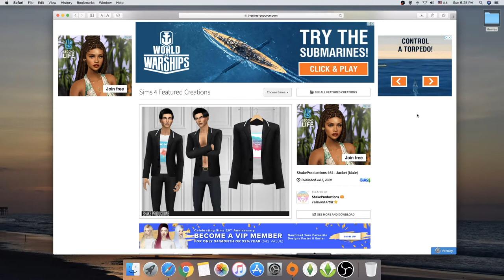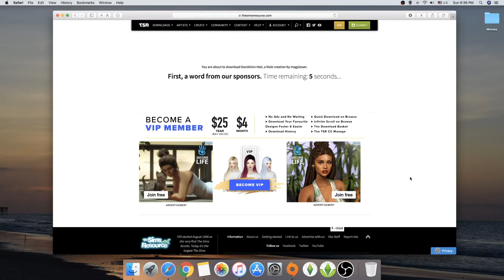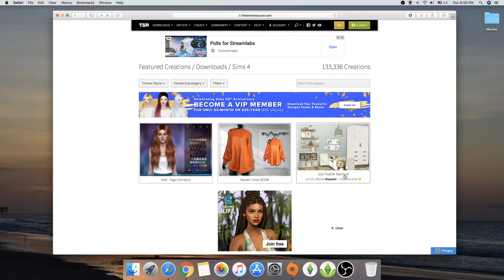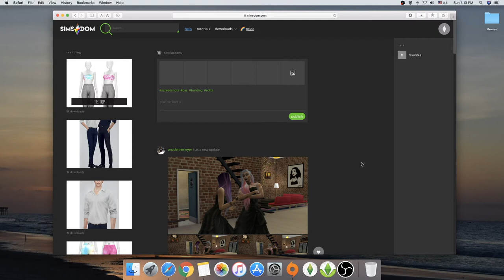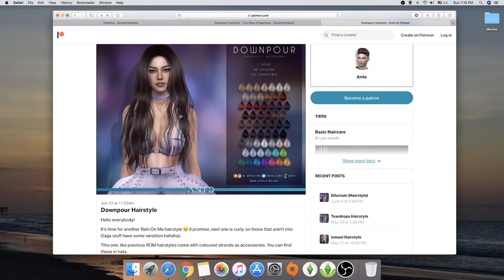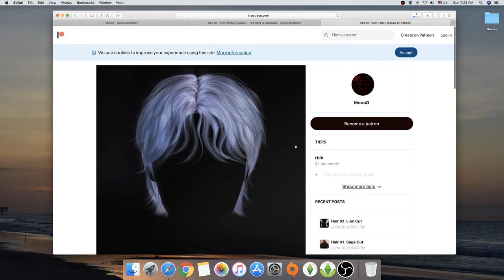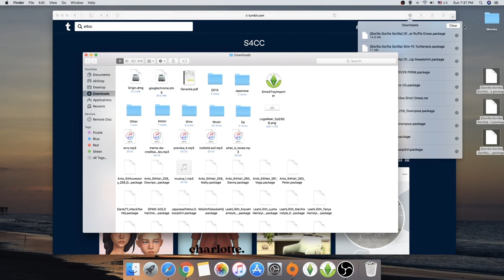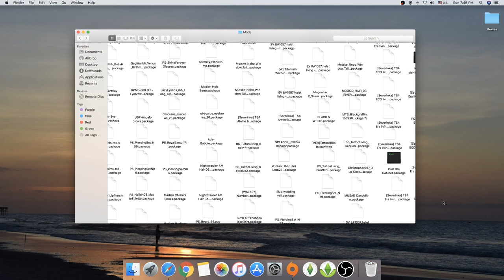*NEW* ALPHA CC HAUL | SIMS 4 (+Links)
Hello everybody!  🤗
I wanted to go CC shopping after the last time, and I decided to film another CC HAUL, for The Sims 4 game, that is bigger and better! I have only ALPHA CC, so if you are interested in any of the CC in the video the links are below!

Nightingale Sims Alina Short Dress (!need to unrar the file!)

This video is created and owned by ElissePlays. ❤️